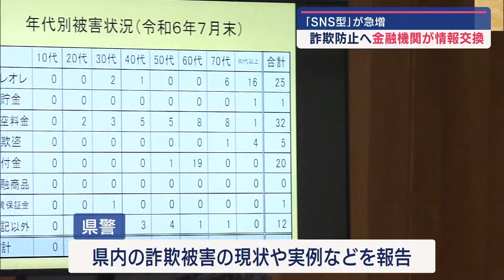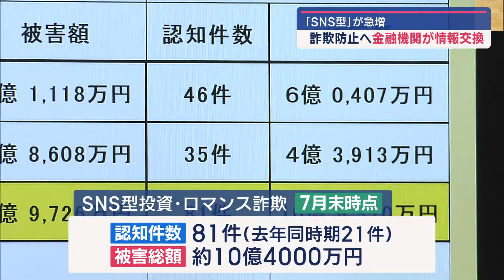「SNS型」が急増：去年の約4倍...81件、10億円超の被害総額に－金融機関が情報交換会で対策強化【新潟】スーパーJにいがた9月11日OA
県内では、今年SNSを使った投資詐欺が急増しています。被害の拡大を防ぐため、県内の金融機関などによる情報交換会が開かれました。

情報交換会は、相互に情報を共有してサイバーセキュリティの態勢を強化しようとするもので、県内に本店を置くすべての金融機関が参加しています。11日は、県警の担当職員が県内の詐欺被害の現状や実例などを報告しました。

今年急増しているのは、SNSを通じてやり取りを重ね信頼関係を深めてからお金をだまし取る“SNS型の投資詐欺”や”ロマンス詐欺”。しかし、その大半が金融機関の窓口ではなく、インターネットバンキングでの振込となっているため、未然防止が難しい状況です。

■第四北越銀行リスク統括部 髙橋賢郎副部長
「急に大口の振込があったりなど、気になる取引が判明した場合には、直接お客様に内容を確認させてもらっている。そういったモニタリングを強化し、注意喚起を他の金融機関と連携して続けていきたい。」

県警によりますと、7月末時点でSNS型詐欺の被害件数は、去年の同じ時期に比べ約4倍の81件となっていて、被害総額は10億円を超えています。

2024年9月11日放送時点の情報です。